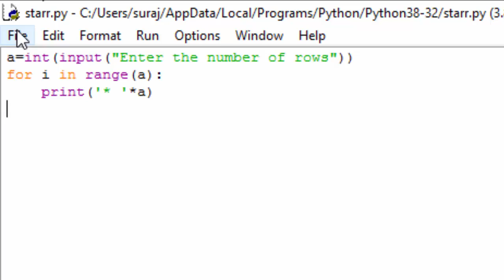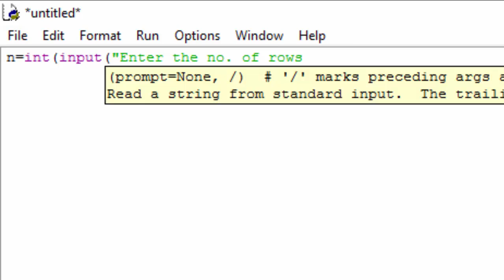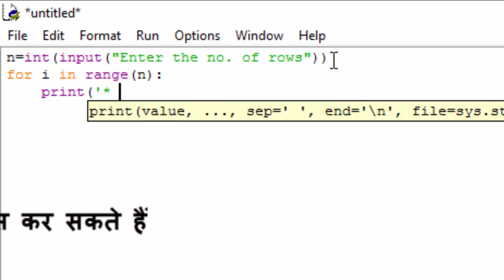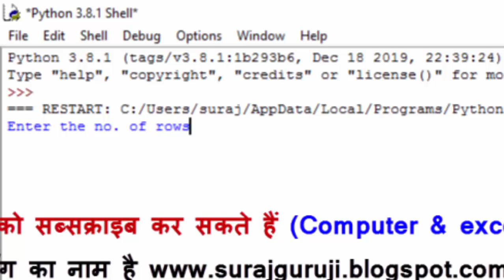Square pattern in python python me square shape print karana